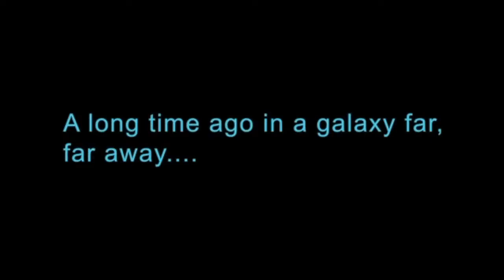Jedi Academy Leason 5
We talk about the most loved Star Wars movies in Empire Strikes Back. Why is this considered the best one? Come and watch to find out.